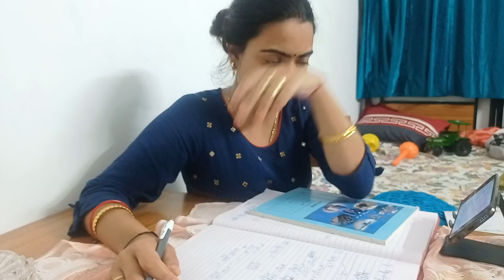kvs day 6 ll abh hogi taiyri jeet ki ll my last party ll husband ne diya surprise